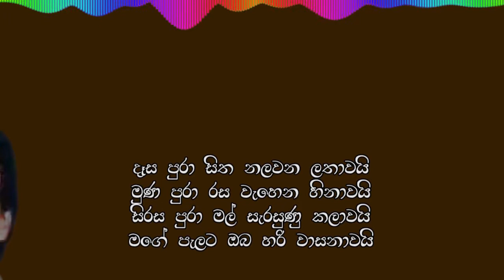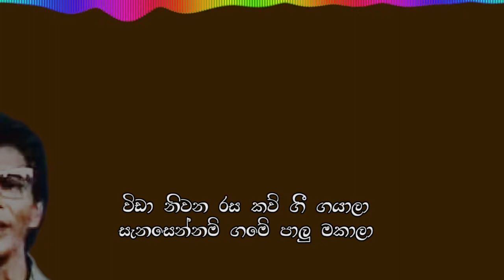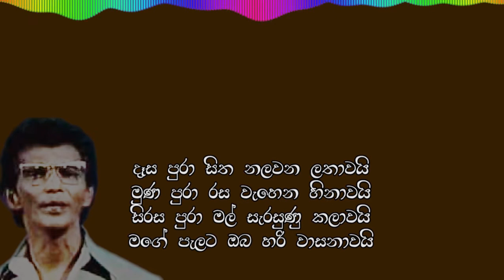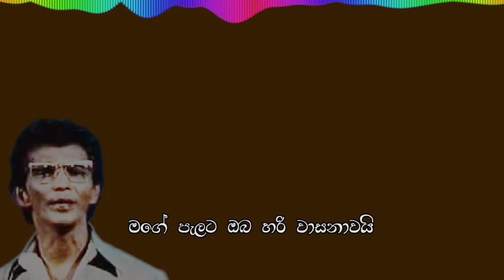Desa pura sitha (දෑස පුරා සිත නලවන) නව ගායනය by CD Fonseka | old sinhala songs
නව පටිගත කිරීම
Desa pura sitha (දෑස පුරා සිත නලවන) by CD Fonseka | old sinhala songs

දෑස පුරා සිත නලවන ලතාවයි
ගායනය - සි.ඩි.පොන්සේකා

මුණ පුරා රස වැහෙන හිනාවයි
සිරස පුරා මල් සැරසුණු කලාවයි
මගේ පැලට ඔබ හරි වාසනාවයි

අහන්න රහස ලංවෙලා
කියන්න කනට කොදුරලා
ලස්සන මුහුණ බලබලා සුසුම් හෙලා

කටට රහට බතට ඇඹුල හදාලා
ඔබේ අතින් කන්නං රස බලාලා//

විඩා නිවන රස  කව් ගී ගයාලා
සැනසෙන්නම් ගමේ පාලු මකාලා

ගලන දියේ දියරැලි මතු වුනාවේ
රැක් සෙවනේ සිසිලස කැටි වුනාවේ//

වැලිතලයේ සටහන් ලියවුනාවේ
මගේ හදට ඔබෙ හද එක්වුනාවේ